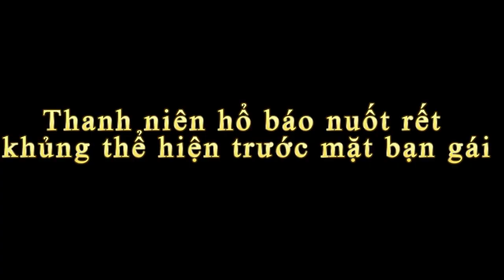Thanh niên hổ báo nuốt con rết ra oai với bạn gái